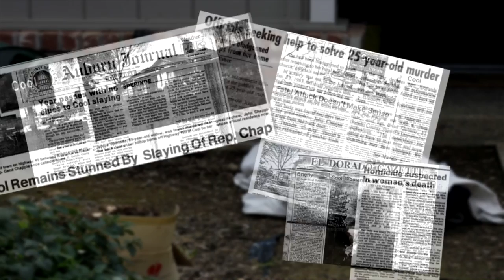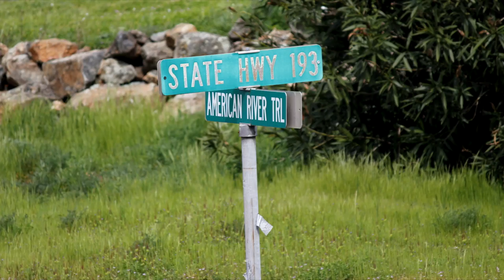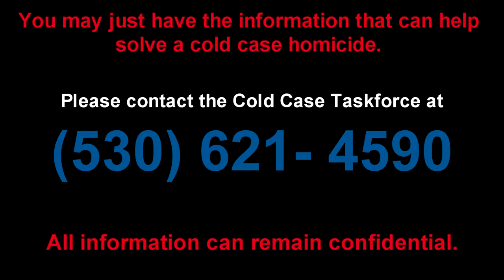Jennie Sperinde | 1983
If you have any information regarding this case please contact the El Dorado County District Attorney's Office